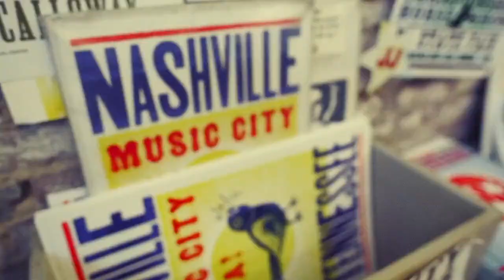Bucketlist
What's on your bucket list?